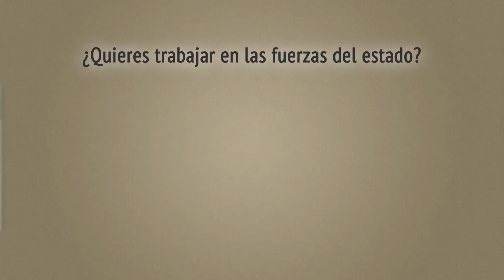Oposiciones fuerzas de seguridad: Policía nacional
Todos los años se convocan plazas de empleo público para la Policía nacional.
Masterd es un centro de preparación especializado en oposiciones y contamos con más de 20 años preparando a policías nacionales.

Si quieres preparar una plaza en la próxima convocatoria puedes solicitar más información personalizada en nuestra página web

DVD_2165(01)